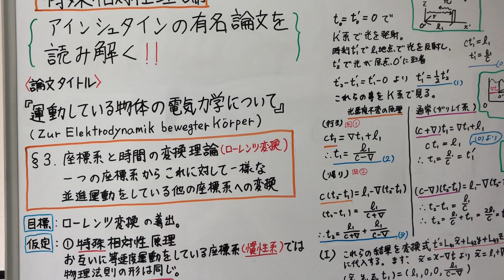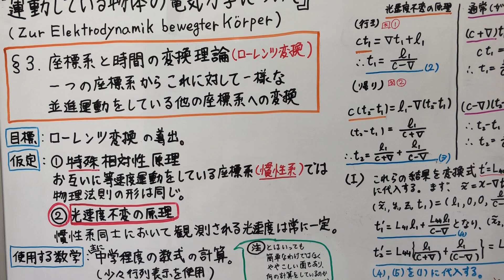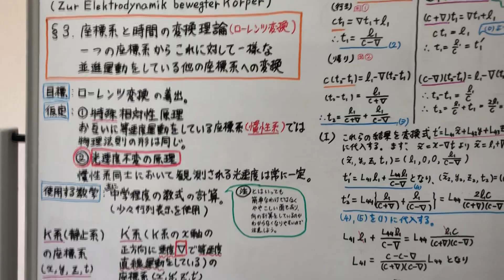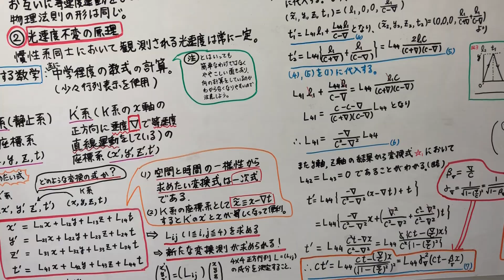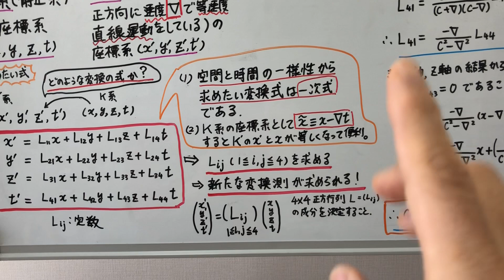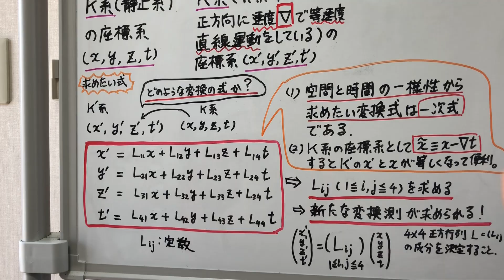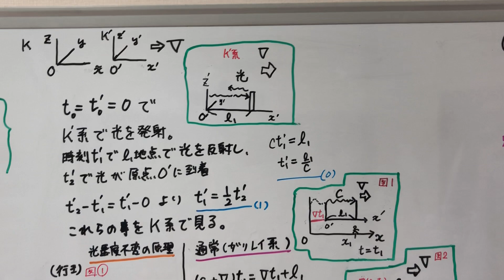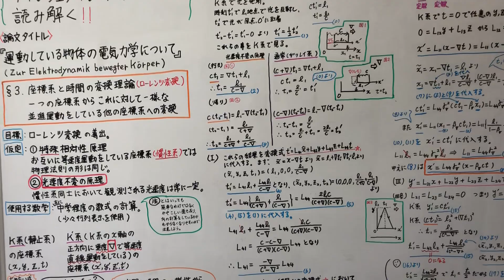③ローレンツ変換の導出 その１ (導出の要点) 特殊相対性理論 アインシュタインの有名論文を読み解く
‹参考文献›
『アインシュタイン選集Ⅰ』（岩波書店）

『相対性理論入門講義』（風間洋一著  培風館）

特殊相対性理論
アインシュタインの有名論文を読み解く